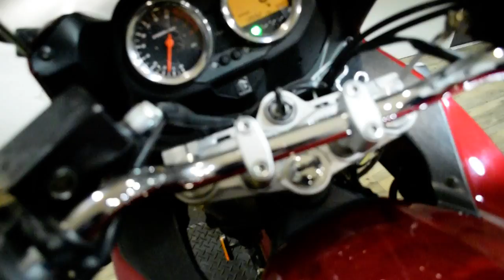2007 Suzuki Bandit 1250 | Used motorcycle for sale at Monster Powersports, Wauconda, IL